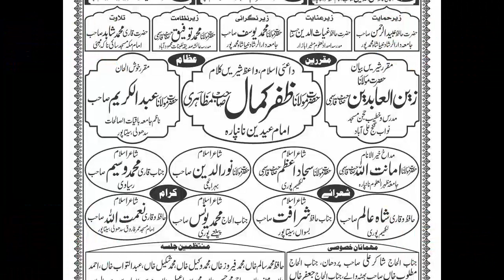बयान MAULANA ZAINUL ABIDEEN QASMI, NAATIYA MUSHAIRA, Nanpara 2019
इज्लासेआम & All India Naatiya Mushaira, Nanpara 2019

Convenor E Mushaira: Qari Mohammed Shahid Khan
Nizamat: Maulana Taufeeq Qasmi
Zere Nigrani: Maulana Yusus Saqibi Sahab
Zere Sadarat: Maulana Sageer Alam Haleemi
Mehman E Khusoosi:-
Haji Abdul Rashid Sahab
Sayyed Saif Rashid Sahab